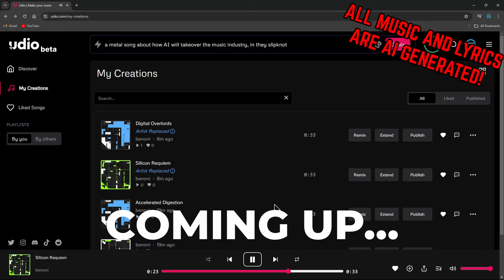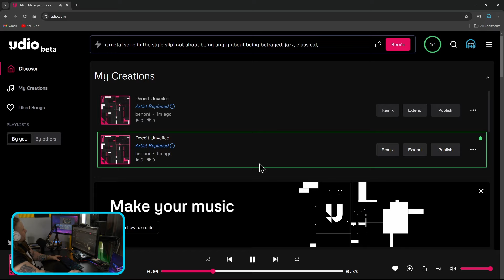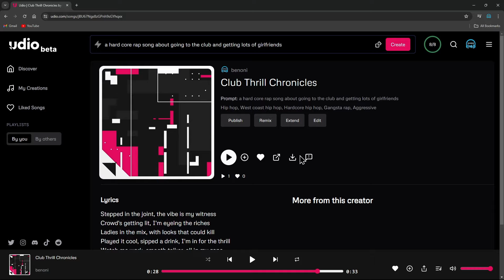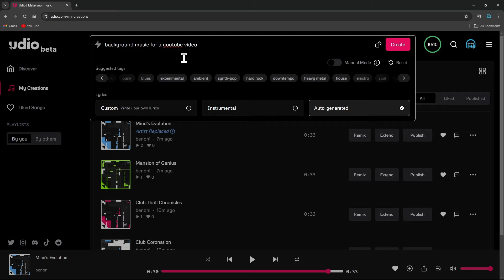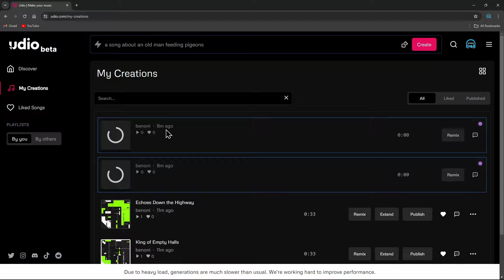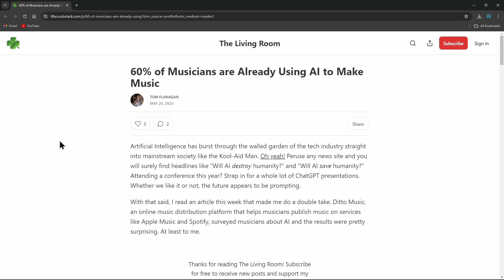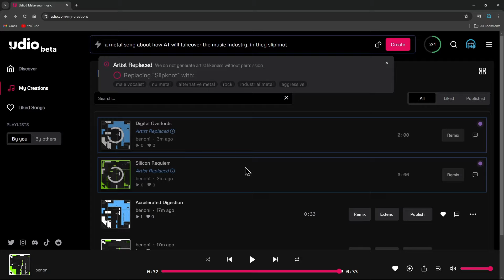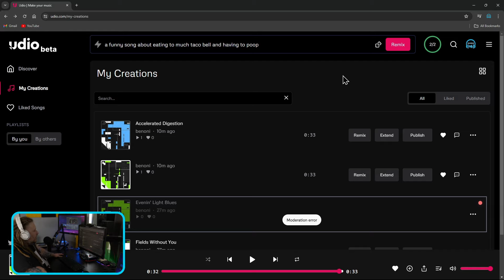MUST SEE 🔥 New AI Music Generator is INSANELY GOOD 🔥 udio Review - Has AI Replaced Musicians?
AI Music generator UDIO has just launched and it is amazingly good at creating professional level songs from a simple prompt.

Like Suno, Udio can create lyrics, and music - including all instruments like guitar, bass, drums, piano, strings, etc... and even vocals in just about 1 minute all from a short description of the sound you are looking for.

UDIO is still in beta, but it already sounds crazy good and generates professional level tracks. We'll check it out in this video, and I'll generate tracks from several genres, including: Metal, Rap, Hip-Hop, Country, Pop, Instrumental, and more.

This is one more step in AI taking over the music production process, and it's only getting better.

Leave a comment for your thoughts about AI music and how it may impact you as a musician or audio engineer.

➡️CHAPTERS:
0:00 - Intro
0:23 - First Look at Udio AI Music Platform
1:05 - Generating our first AI song
2:58 - Metal AI Songs
7:36 - AI Removes the Talent and Sacrifice Barrier
8:18 - Pop AI Songs
11:32 - Rap and Hip-Hop AI Songs
19:16 - Instrumental AI Songs
24:03 - Country AI Songs
28:58 - Funny and Video Game AI Songs
36:48 - AI Song about Fortnite & Metal AI Song
41:02 - MUST HEAR - Metal AI Song
45:24 - Outro

➡️Our Links